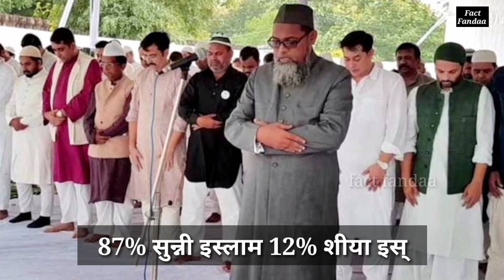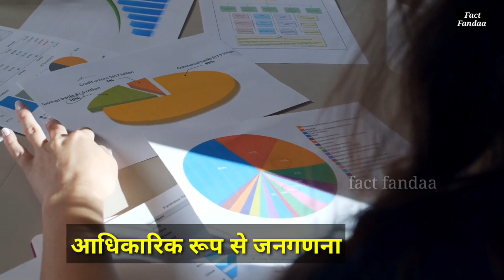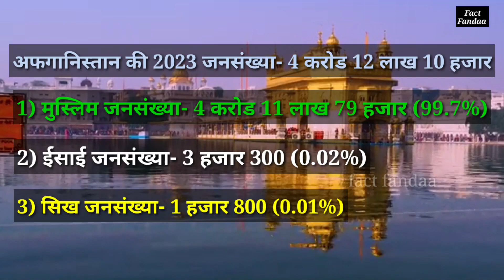अफगानिस्तान की हिंदू मुस्लिम आबादी 2023 में कितनी है। Afghanistan population in 2023